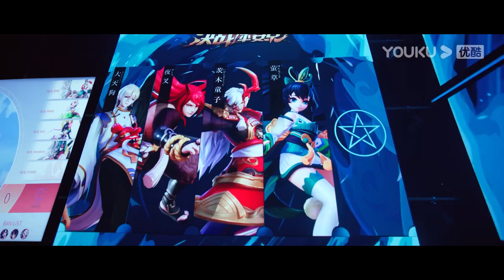🎮 比賽中擔心得無法集中，程瀟一直回頭查看許凱的狀態，怕他的手傷復發更加嚴重... | 你微笑時很美 Falling Into Your Smile | 愛豆練習室